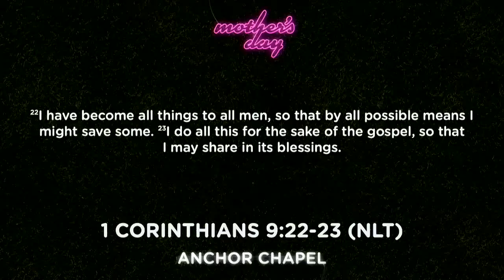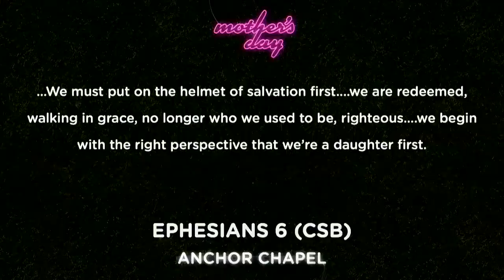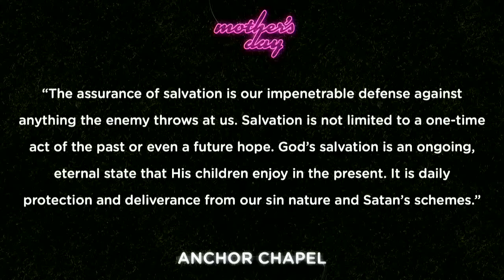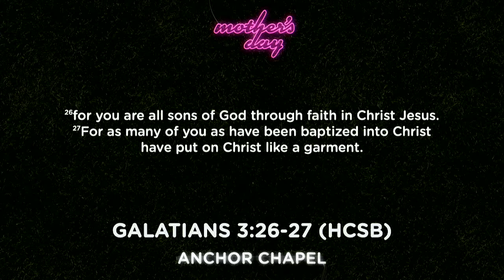Mother's Day - Every Mother is a Daughter First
In this message, we get to hear from Pastor Brooke Bourgeois about how every Mother is a Daughter first. There is encouragement and strength for everyone through this message, and we know it will speak to you!